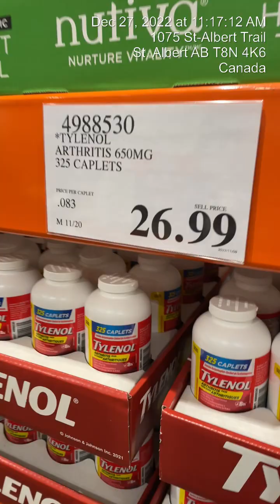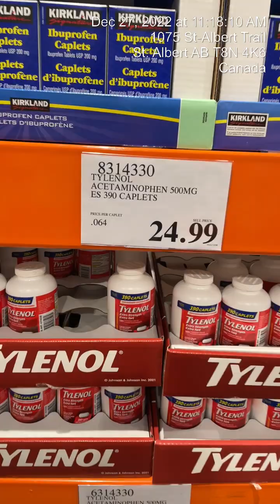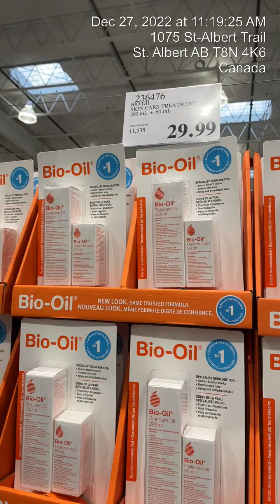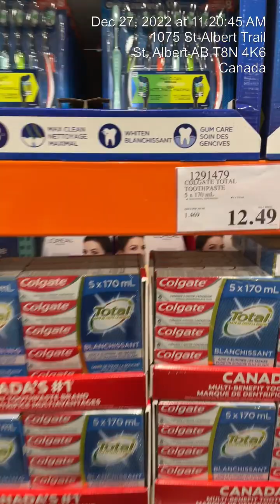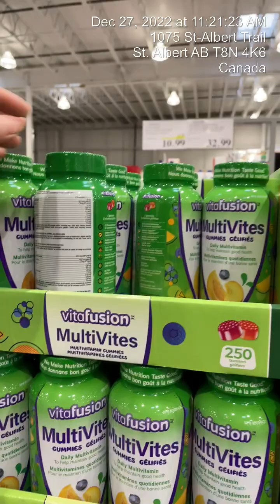Costco Canada Wholesale - Cap Nhat Gia San Pham Tai Costco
Xin chao cac ban!
Hien tai minh dang lam viec ben trong Costco Canada tai Alberta.
Minh se cap nhat san pham thiet yeu va gia ca ma nguoi dan Viet Nam dang song tai Viet Nam co nhu cau mua.

Neu cac ban co nhu cau muon xem gia goc tai sieu thi Costco Canada, thi hay vao kenh cua minh xem nhe.

Minh lap kenh nay nhap muc dich giup nguoi Viet cua chung ta dang sinh song tai Viet Nam biet ro gia ca cu the hang ngay tai Costco Canada.

Neu cac ban yeu thich y tuong nay thi hay dang ky kenh nhe.

Cam on tat ca cac ban!
Tran Trong.